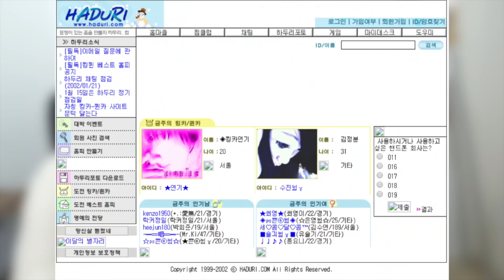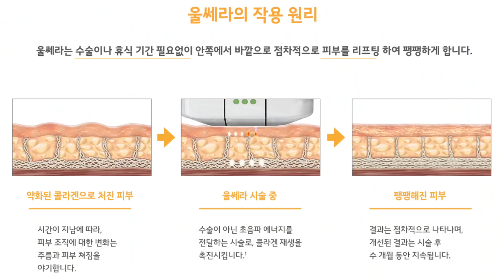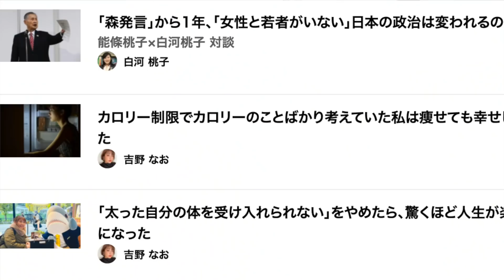【外見至上主義】韓国人が整形をやめられない本当の理由